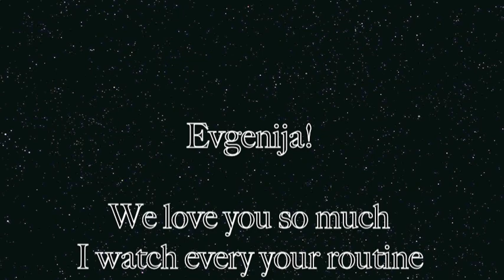Evgenia Kanaeva (Russia) Photo Montage 2012 (Rhythmic Gymnastics)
This video montage dedicated for my favourite gymnast Evgenia Kanaeva! I respect her as much as possible, she is amazing and hard-working person.
I hope everybody will enjoy watching it!